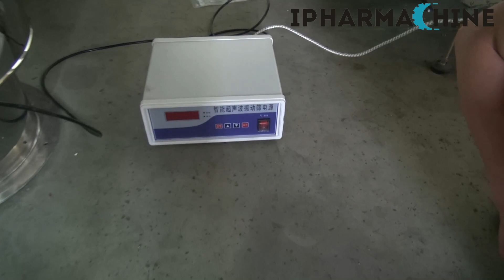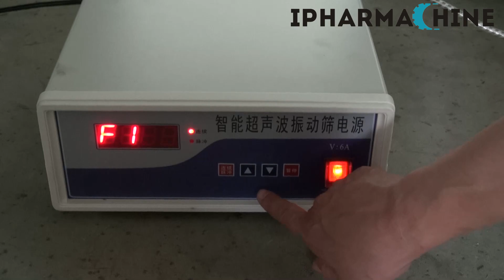Powder Sifting Machine XZS Series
You can check for more information.

Powder Sieve is used to separate powders from powders to ensure proper powder flow characteristics. We offer high quality, high capacity separators and vibratory sieves suitable for all types of powders.